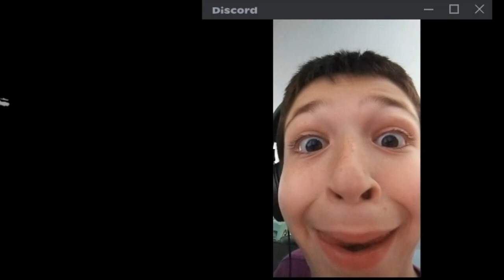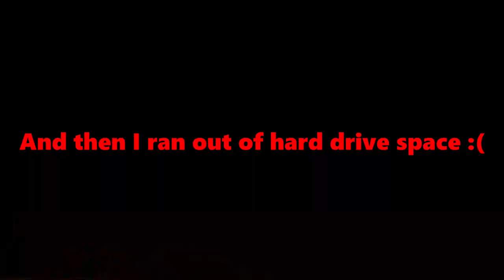DEAD BY DAYLIGHT 2V8 GAMEMODE IS CRAZY! (Dead by Daylight Birthday 2024 Special)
Hello everybody! Today I am playing Dead by Daylight (2024 Birthday Special)